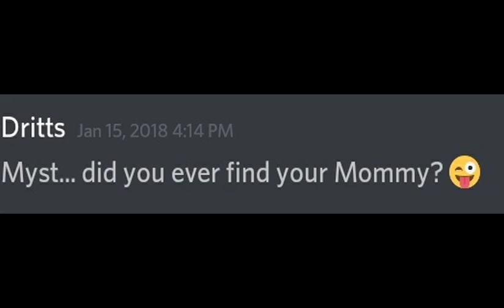Huge Battlefield! HyPixel Battle Royale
HyPixel is trying out a new minigame, and I decided to give it a try!